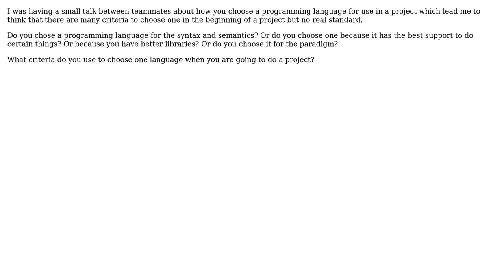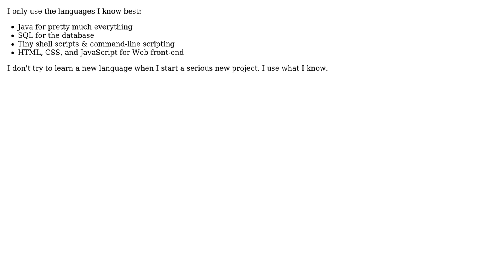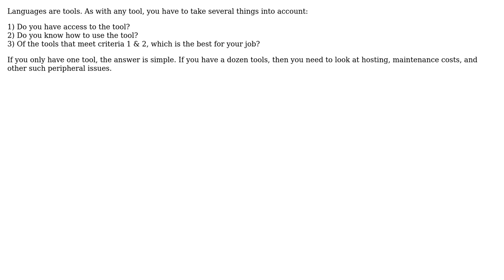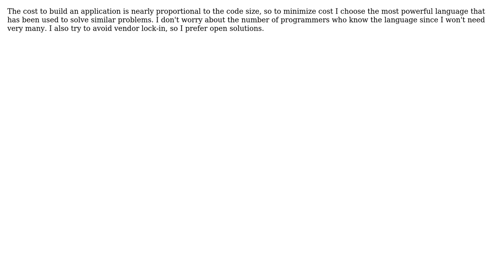Software Engineering: How do you choose to use a specific programming language? (7 Solutions!!)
Software Engineering: How do you choose to use a specific programming language?

With thanks & praise to God, and with thanks to the many people who have made this project possible! | Content (except music & images) licensed under CC BY-SA | Music | Images & others | With thanks to user yannis user Satanicpuppy user Mason Wheeler user kevin cline user JohnP user John Bode user Jesus user FrustratedWithFormsDesigner and the Stack Exchange Network Trademarks are property of their respective owners. You are responsible for your own actions.